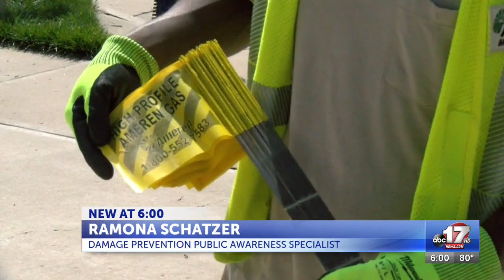Utility emphasizes marking lines before spring digging begins